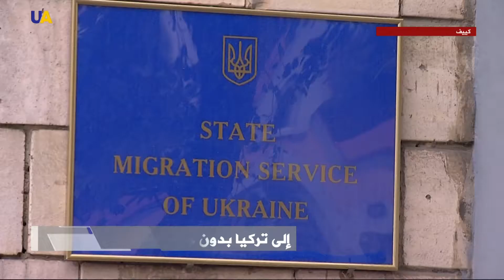التوقيع على اتفاق السفر بالبطاقة الشخصية بين أوكرانيا وتركيا